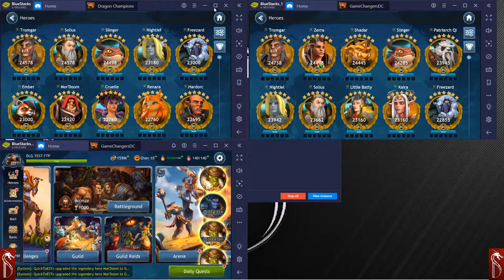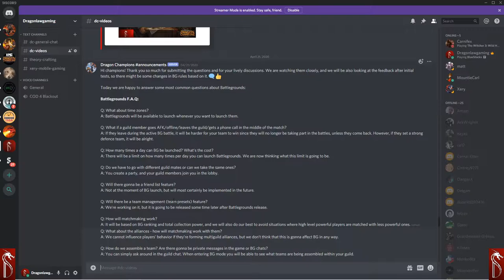Dragon Champions State of the Game May 2020